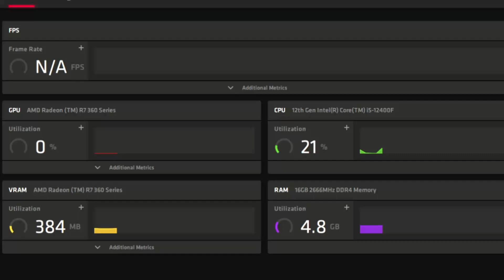Watch Dogs Legion R7 360 FPS TEST | R7 360 & i5 12400F Benchmark 1080p/720p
Watch Dogs Legion RADEON R7 360 & i5 12400F Gaming Benchmark 1080p/720p

PC Specs:
Monitor: HUAWEI AD80HW 1080p 60 Hz
PSU: Corsair CV650 (650W)
CPU:  Intel Core i5 12400F
CPU Cooler: ID-Cooling SE-914-XT
GPU: ASUS RADEON R7 360, 2GB, 256 Bit
Motherboard: ASUS PRIME B660M-K D4, Socket 1700
RAM: 16 GB DDR4   2666 MHz

1080p LOW 0:00
720p LOW 1:11
720p MEDIUM 3:25

Watch Dogs Legion, Watch Dogs Legion RADEON R7 360, Watch Dogs Legion R7 360, R7 360 Watch Dogs Legion,  Watch Dogs Legion pc gameplay

2/3 FPS more without recording